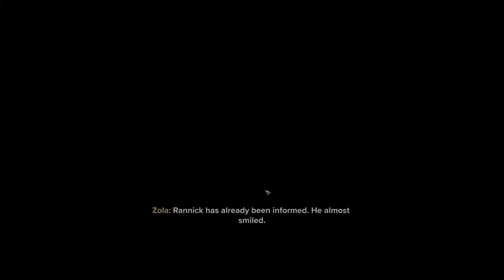🔴 The Broadcast - Warhammer 40k Darktide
Ug and Zug bring you more live streamed Gaming, come and say hello! (bring beer!)